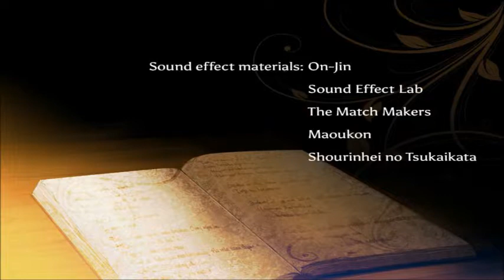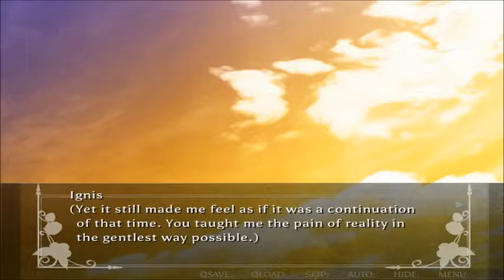Wing of Protection || Enigma: [IGNIS' ROUTE] - ED 2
The little bird that Ignis made for Chester had saved his life, which did give them a little more time together.  This ending wasn't as fulfilling as the last one was, but it also left me with more questions!  This game keeps getting better and better.